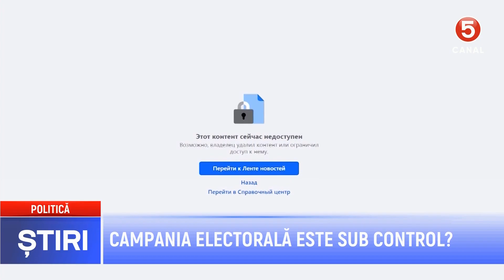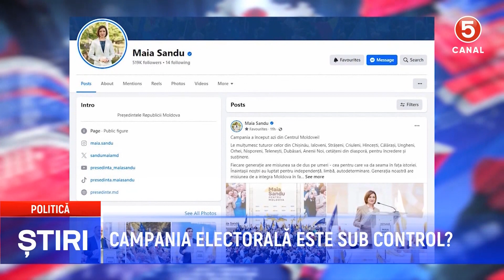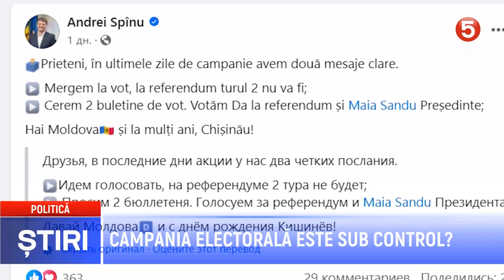Campania electorală este sub control?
Încălcările datorită căror va fi memorată această campanie electorală: Abuzul de putere și presiunea fără precedent asupra opoziției.